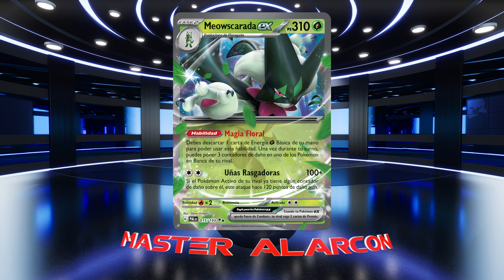Pokémon News episodio 02 06/09/23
Amigos, esta es la última noticia del mundo de Pokémon
La nueva serie de Pokémon JCC ya esta a laventa mundialmente!
Enterate de los detalles.

Los espero!